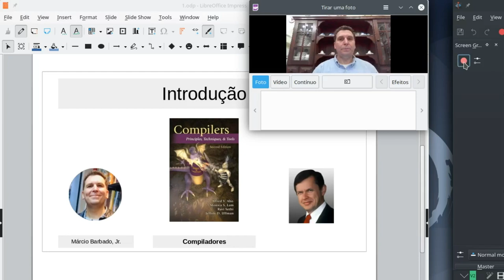Prazer, compiladores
Unidade 01, vídeo 01.